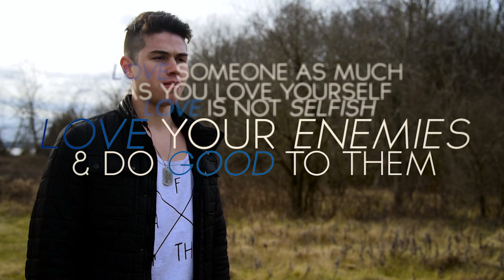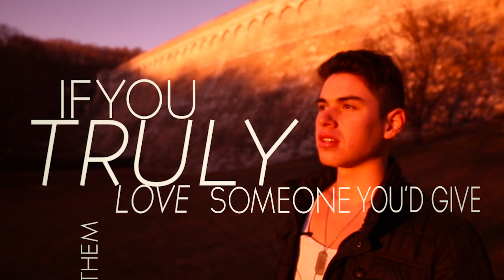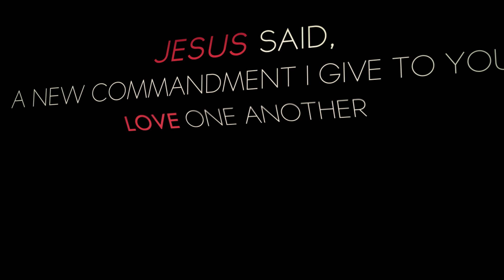WHAT IS LOVE? || Spoken Word